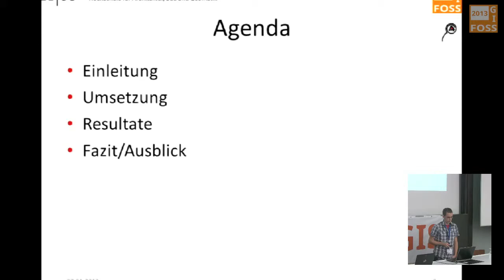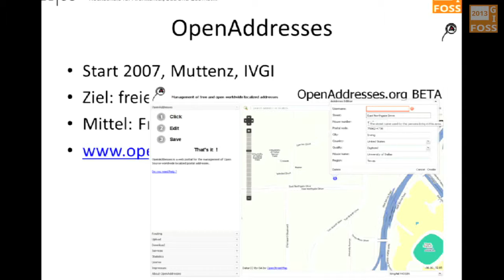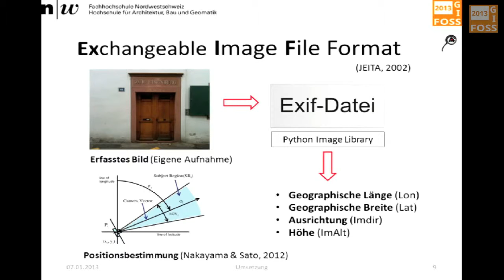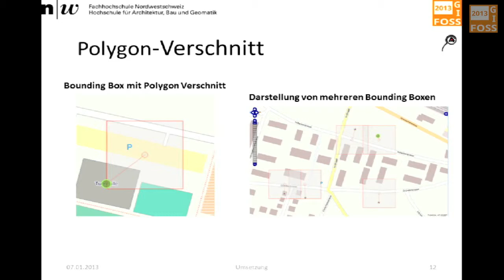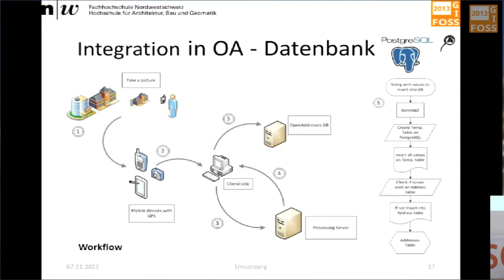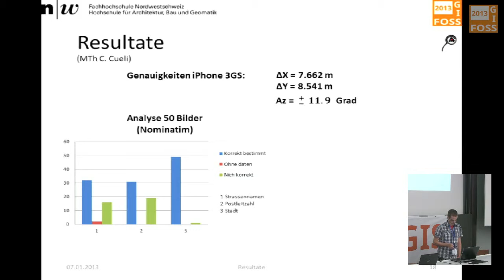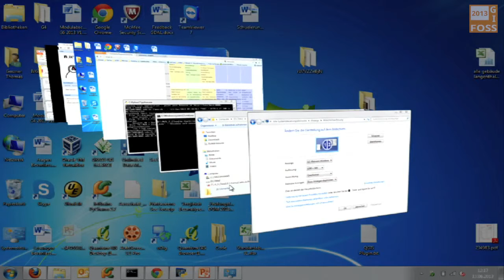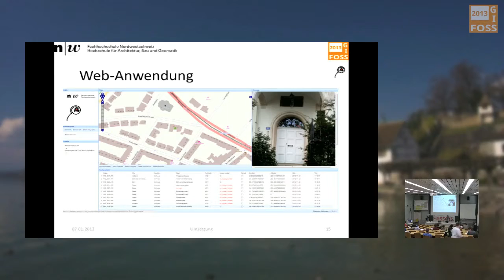2013 - Hans-Jörg Stark: Semi-automatische Adressdatenerfassung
Erfassung von georeferenzierten Adressdaten aus Fotos von Smartphones unter Einbezug von OSM

Das Projekt OpenAddresses (OA) wurde im Jahr 2007 konzipiert, gestartet und seither permanent weiterentwickelt. OA ermöglicht das Erfassen von geokodierten Adressen über eine Web-Anwendung. Geokodierte Adressen sind ein wichtiger Bestandteil einer Geodateninfrastruktur und dienen zahlreichen Anwendungen als wichtige Ortsinformation. OA erlaubt die erfassten Daten kostenlos herunterzuladen und sie zu verwenden. OA verwendet als Hintergrunddaten OpenStreetMap (OSM) Daten und ist seit einiger Zeit bestrebt, eine möglichst aktuelle Synchronisation zur OSM-Datenbank herzustellen.
Dieser Beitrag stellt eine Browseranwendung vor, die erstellt wurde, um Fotos von Smartphones für die semi-automatische Erfassung von geokodierten Adressen zu verarbeiten.
Das Vorgehen ist dabei so, dass ein Anwender mit einem Smartphone oder einer Kamera mit entsprechender Sensorik Fotos von Gebäuden erstellt. Diese digitalen Bilder, werden anschliessend über die erwähnte Browseranwendung auf einen Server geladen und dort prozessiert. Dabei werden die erwähnten Informationen ausgelesen. Über Nominatim wird die Kameraposition zur Zeit der Aufnahme abgefragt und mithilfe der Information des Richtungssensors wird die geschätzte Position des aufgenommenen Gebäudes ermittelt. Die so erhaltenen Informationen werden in der Browseranwendung dargestellt: zum einen wird der Kamerastandort und die geschätzte Gebäudeposition in einer Karte dargestellt, zum andern werden die aus Nominatim erhaltenen Adressinformationen in einer Tabelle aufgeführt. Der Anwender kann nun einerseits im Kartenfenster die korrekte Adress- bzw. Gebäudeposition festlegen und andrerseits die erhaltenen Adresseninformationen falls nötig ändern, ergänzen oder bestätigen.
Sind die Angaben vollständig und korrekt, werden die so erhobenen geokodierten Adressinformationen direkt in die Datenbank von OA eingetragen.
Nebst der Browseranwendung wird im Beitrag auch auf die Qualität dieses Ansatzes und Risiken und Chancen eingegangen.